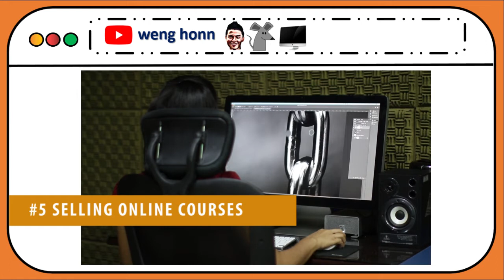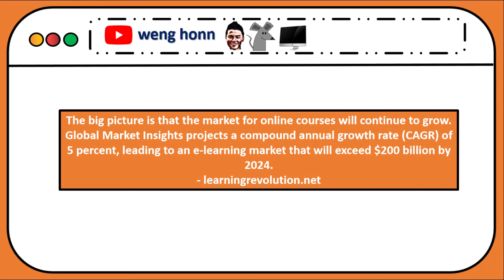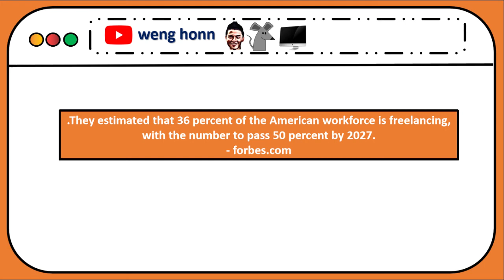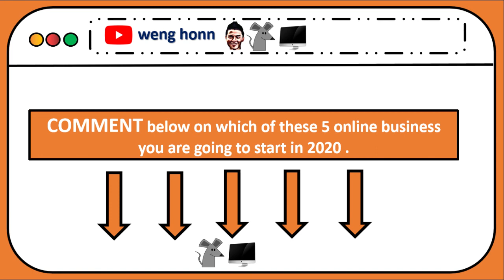RAT YEAR 2020 :Top 5 Profitable Online Business to Start In Year of Rat 2020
Make more cash in 2020 with this Top 5 profitable ONline business to start in the year of Rat 2020
Looking for online business to start in the year of rat ?This video is for you
So , in this video I will talk about the top 5 online business that you can start in the year of 2020

 In the past 5 years , things have changed alot especially on online business.business that works 5 years back , does not works now, or you need to work lot more harder to make it works .

In today”s video , I will show you 5 online business that will works in 2020 .

#5 Selling Online Courses
Online course is a big market . 10 years back ,it was selling ebook , and now is the time to sell online courses .I am not saying that ebook is dead , it it just half dead hanging there.

Online course is the new way of people learn and read .

The big picture is that the market for online courses will continue to grow. Global Market Insights projects a compound annual growth rate (CAGR) of 5 percent, leading to an e-learning market that will exceed $200 billion by 2024. according to learningrevolution.net

#4 Sell audiobook
If you want to sell ebook , make it an audiobook , audiobook is the next generation of ebook . People are getting busier to earn a living in this fast moving dynamic economy . People do not have time to take out a book and read . We just do not have that time . With audiobook , we can listen to it while walking to work or on the train . It is just so much convenient and easy .

This is kind of old online business method , but it works , if the products that you are selling is trending .For example if your affiliate marketing is selling ebook , it will not works as good as selling cyro-currency .
The products that you are selling must be on trends as well .

#2 Private Labeling
This is the next level of dropshipping. Dropshipping is not dead yet , but it is half dead hanging .If you are new to dropshipping and want to squeeze into dropshipping , it will be a tough war.
Consumer know how things works . Private labelling is an advance version of dropsipping .
You are still going to dropship the products , but instead of having the same logo as everyone ,you are going to have your own logo with it .So , you are building your own brand.

#1 Freelancing Job

You might have heard of this before , freelancing is really one of the best way to start your online business in 2020 .They estimated that 36 percent of the American workforce is freelancing, with the number to pass 50 percent by 2027. Big company started to sub out their job to freelancing to cut down their overhead cost . I spent around 800 to 1000 every month on my online business on these freelancer .
List your service on platoform like fiverr , upwork or freelancer and start building your career on it .